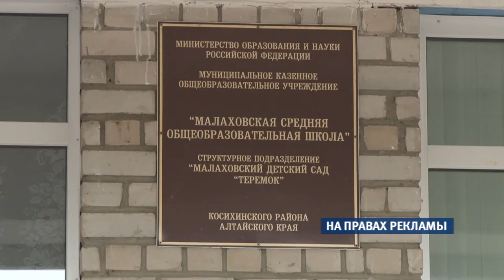ИСК «Союз» взяла на себя развитие целого поселка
Перерождение села. В Косихинском районе в одной из деревень с населением всего в пятьсот человек преображают главные социальные объекты и прокладывают дороги. Развитие поселка взяла на себя инвестиционно-строительная компания «Союз», купив местное сельхозпроизводство.